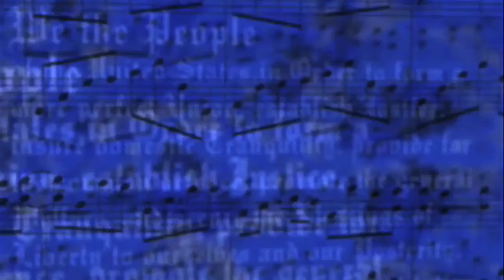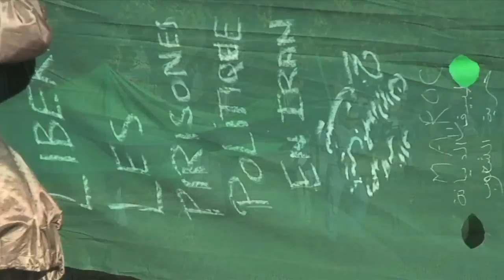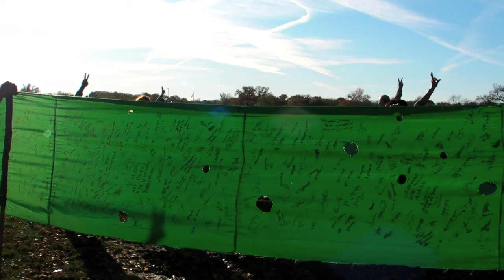The Green Scroll Project comes to DC - Human Rights For Iran Petition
- Voices4Iran unfurled the world's longest cloth petition in Washington, DC on November 15, 2009 calling for the world's support for human rights in Iran. The banner calls for the world to NOT recognize Ahmoud Ahmadinejad as Iran's elected President. The supporters also call for condemnation of the human rights abuses in Iran against peaceful protesters and they call for democracy in Iran; where the votes and the will of the Iranian people are recognized by their government.

The Song: Yare Dabestani Man by Jamshid Jam - Dabestan means Elementary School in Persian. Yar means Friend. Man means me. Yar dabestani man means my schoolmate. This is a popular song in Iran, especially among the students movement, and is often recited in gathering and demonstrations.